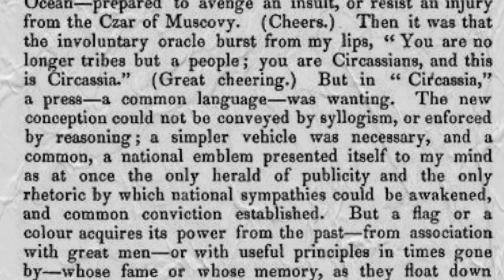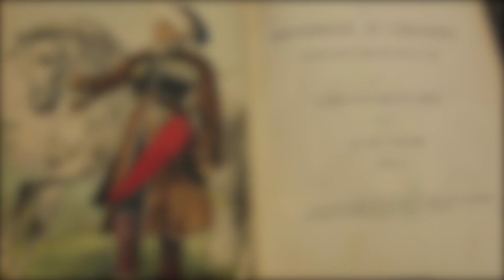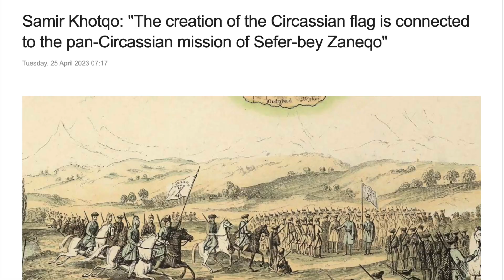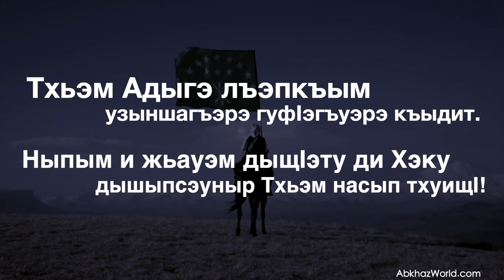Unity and Heritage: The Story of the Circassian Flag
The Circassian flag is a national and cultural symbol celebrated on Circassian Flag Day, April 25th. Its design features a green background with twelve gold stars forming a bow and three crossed arrows at the center, symbolizing unity and defense. The flag is not only significant to the Republic of Adyghea but also to Circassians globally, representing their cultural and spiritual unity.

David Urquhart, a British diplomat, is traditionally credited with the flag's creation in 1836 when he sent three flags to Circassia, symbolizing independence with a design of a white circle and three black arrows. However, this narrative oversimplifies the complex dynamics and roles played by others, notably Seferbiy Zaneqo, a key Circassian national movement figure who facilitated Urquhart's brief visit to Circassia in 1834.

Seferbiy Zaneqo's involvement was significant in the flag’s introduction to Circassia, a symbol of Circassian identity and sovereignty. The flag’s design connects to the heraldic traditions of the region, tracing back to the banner of Kuchuk Dzhankhotov, a senior prince of Kabarda, which featured similar elements of crossed arrows and stars.

Today, the Circassian flag symbolizes more than a regional emblem; it stands for freedom, unity, and pride. Celebrated with processions and cultural festivities, it represents the resilience and rich heritage of the Circassian people. Circassian Flag Day is an occasion to reflect on the community's ongoing struggle for recognition and self-determination. For more on the flag’s history and significance, the interview with historian Samir Khotqo on abkhazworld.com provides deeper insights into its ties to Circassian national identity.